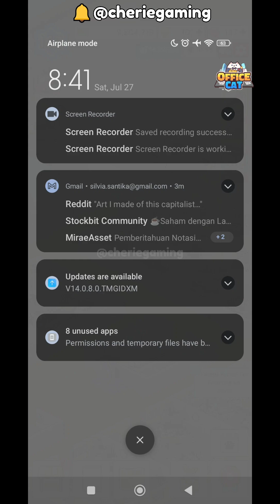Office Cat Idle Tycoon Game Gameplay Walkthrough Android iOS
Office Cat Idle Tycoon Game Gameplay 🐱💲

Office Cat: Idle Tycoon - The Purr-fect Business Simulation!

🐾 Welcome to the World of Office Cat: Idle Tycoon! 🐾

Embark on a unique entrepreneurial journey in a world ruled by cats! In "Office Cat: Idle Tycoon", you are the boss of a burgeoning business empire, where adorable kitties lead the charge. Prepare to build, expand, and manage your way to riches in this delightful simulation game.

🏢 Build Your Dream Office:
Start from scratch and build a sprawling office complex. From quaint cubicles to imposing CEO suites, you have the freedom to design and expand your cat-infused business estate. Every decision from floor plans to décor will impact your company's success.

💼 Manage Your Feline Employees:
As the boss, you'll oversee a diverse team of kitty employees. Assign jobs, balance workloads, and ensure your fluffy staff is happy and productive. Remember, a purring workforce is a productive workforce!

💰 Make Big Money:
Engage in exciting business ventures and watch the cash roll in. Manage your assets, invest in real estate, and see your bank balance soar. In this idle game, your empire grows even when you're not playing!

🌐 Expand Your Business Empire:
From a single office to a global corporation, the world of real estate and business expansion is at your fingertips. Outsmart competitors and become a tycoon in the bustling world of cat commerce.

🎮 Engaging Gameplay:
Easy to pick up but challenging to master, this game is filled with rich simulation and strategic depth. Whether you're a casual player or a seasoned entrepreneur, "Office Cats" offers an engaging experience for all.

💖 Adorable Cats Everywhere:
What's better than a game about business? A business game filled with cats! Experience the joy and love that only a kitty-filled office can bring.

🌟 Become the Richest Tycoon:
Climb the ladder of success and become the richest mogul in the cat world. Your journey from a small-time entrepreneur to a wealthy tycoon is just a tap away!

Are you ready to build your cat empire and become a legendary business tycoon? Download "Office Cat: Idle Tycoon" now and start your journey in the cutest business simulation ever!